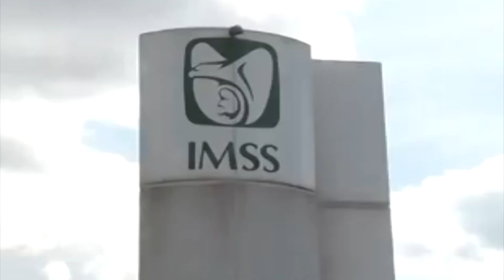IMSS informa de los peligros de la automedicación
La automedicación puede provocar daños irreversibles al organismo e incluso la muerte, por ello ante cualquier enfermedad hay que recurrir al médico, informó el Instituto Mexicano del Seguro Social.